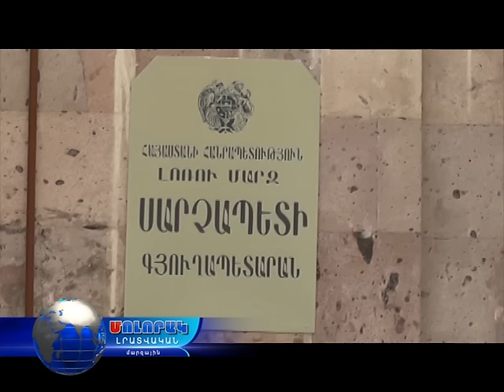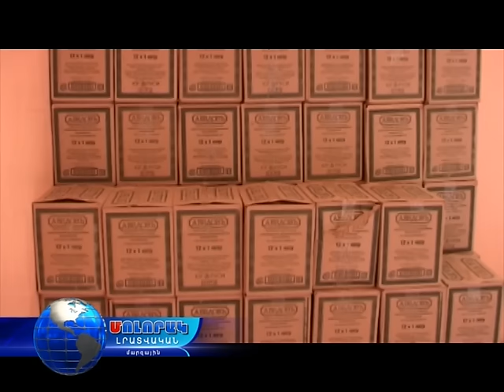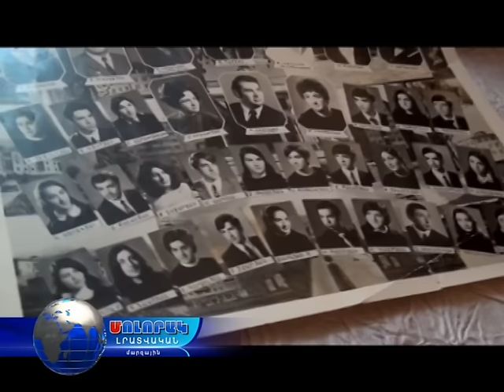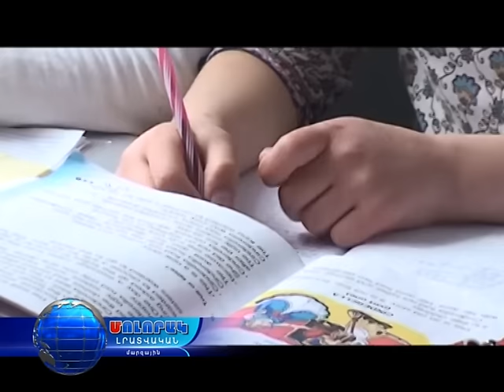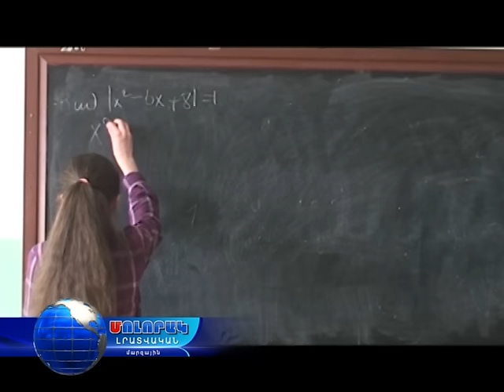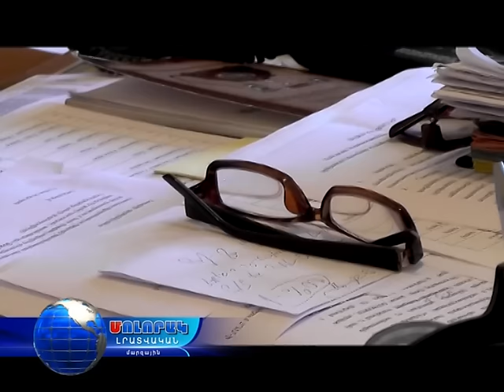Մոլորակ լրատվական գլխավոր թողարկում 25.11.16